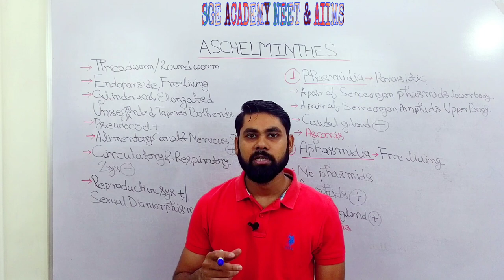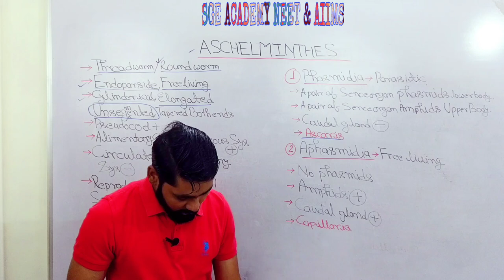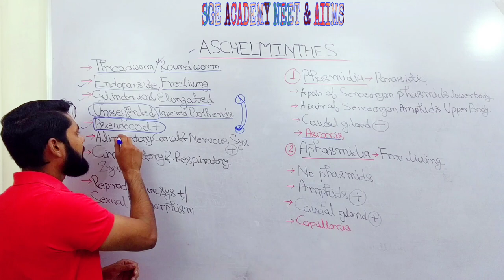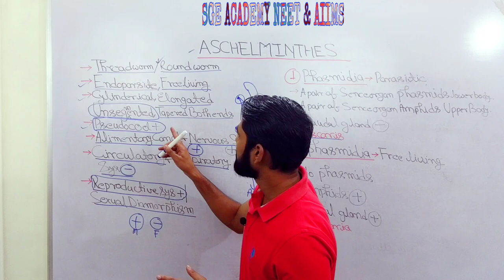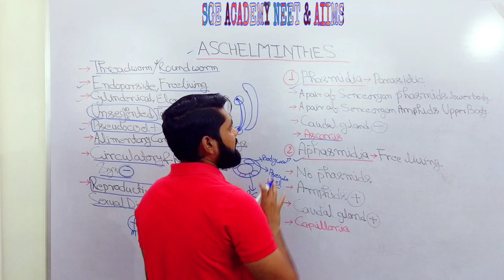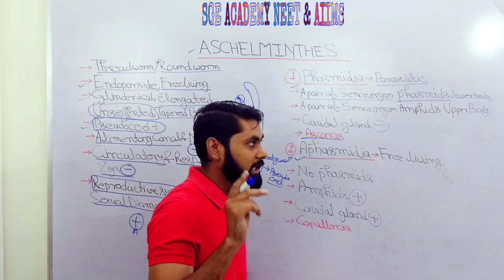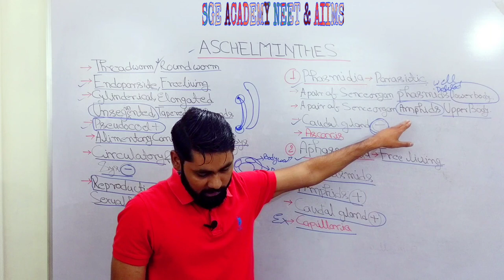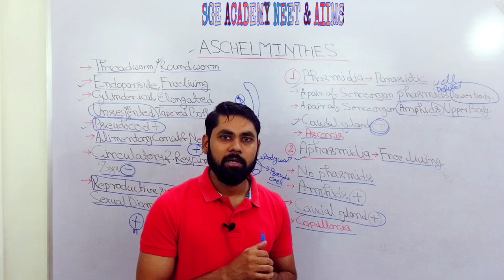Phylum Aschelminthes - Important Characters, Classification, Phasmidia, Aphasmidia, NCERT 11 BIOLOGY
Hello, Dosto is video m hm log bat krege Phylum Aschelminthes k sabhi important characters aur classification k bare m,

Dosto video agar app sabhi ko acha lge to video ko like zrur kijiyega aur share kijiyega, Agar aapka koi question ho to comment zrur kijiyega, mai aapke comment ka reply dene k puri kosis kruga, Please share your valuable thought with us.